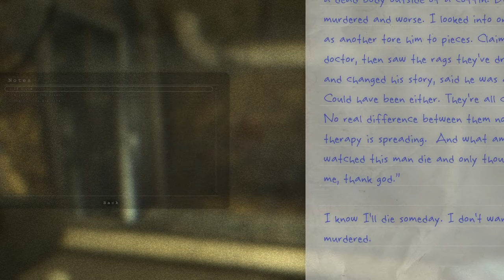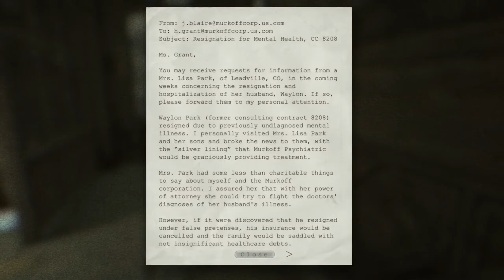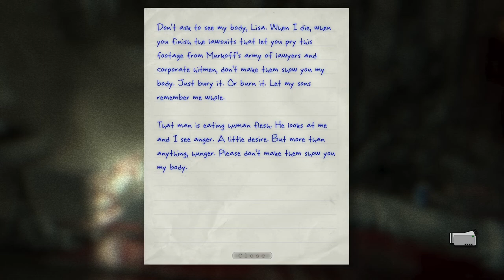Outlast Whistleblower Gameplay 2